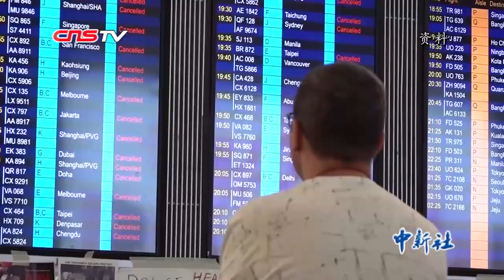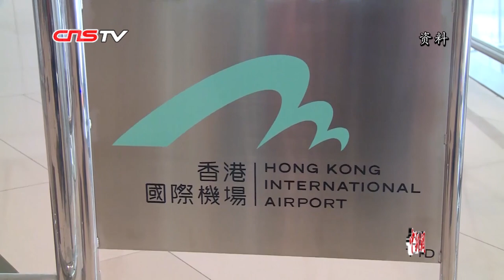梁振英：非法示威者行为非常恶劣 暴徒不代表香港市民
8月13日，大批示威者非法占领香港国际机场，阻碍其正常运作，导致大面积航班被取消，并对两名内地居民实施非法禁锢和围殴。

8月14日，全国政协副主席梁振英接受记者采访时表示，非法示威者的行为非常恶劣，在香港社会引起公愤，绝大多数香港市民无法接受。梁振英继而指出，暴徒行为不代表香港市民，希望内地和香港居民依旧常来常往。

梁振英强调，机场对香港来讲，有重要的经济价值和社会价值。香港的几大贸易产业都需要机场。机场运作受阻，将影响到各行各业，影响到每一位香港市民，不被香港社会绝大多数市民所接受。
梁振英同时指出，瘫痪机场运作，阻碍、辱骂、攻击警察和旅客的行为，对香港的国际形象和声誉产生很大破坏。香港是一个“旅游之都”，每年亦有不少国际会议在港举办，暴力违法行径，将影响到香港的旅游及国际会议中心的地位。

梁振英亦强调，非法示威者瘫痪机场运作的行为，实际上已触犯香港法律，一经循公诉程序定罪，可处终身监禁。希望示威者合理合法表达诉求，不要被人误导。梁振英亦希望，社会大众不再沉默，共同监督，形成舆论压力，让示威者不再胡作非为。

梁振英表示，香港民众有集会和游行的自由，但不能把政治带到工作岗位上。航空公司必须对其工作人员严加管教，使机场尽快恢复正常化运作。